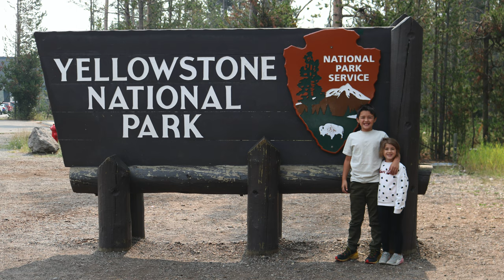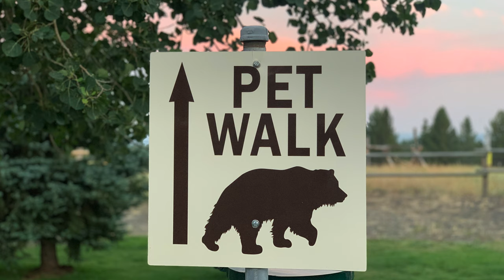Yellowstone / Old Faithful, West Yellowstone, Gibbon Falls & More!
Yellowstone August 2020.  Follow along with us through Yellowstone as we visit Old Faithful,  Gibbon Falls, the town of West Yellowstone and more in the next video of the Inaugural season of Streamin Dreams!

ℹ️ About the episode:

We recently purchased a 2020 Airstream Globetrotter and have decided share our journey.  In this episode, we visit tYellowstone as we visit Old Faithful,  Gibbon Falls, the town of West Yellowstone and more.  Take a look as we share our highlights and lowlights of each attraction and give our review of Grizzly RV Park.